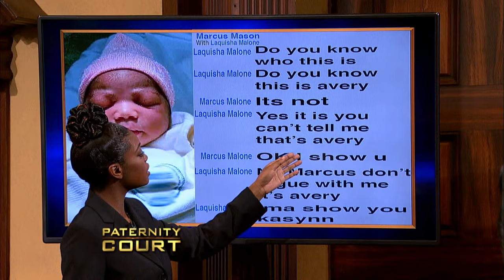Man Hired Spies To Confirm Infidelity (Full Episode) | Paternity Court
Mason v. Malone A man brings a woman to court after setting up spies and discovering she was cheating on him.